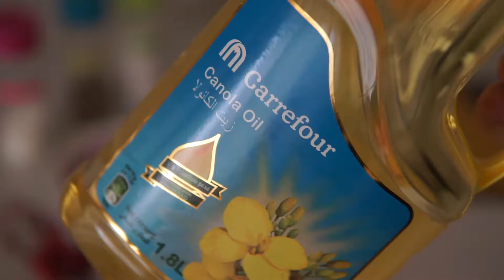Meatloaf Pasta II Pasta II Easy Pasta Recipe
All about my version.
Video Editor: KYLE KEVIN R. SARCENO